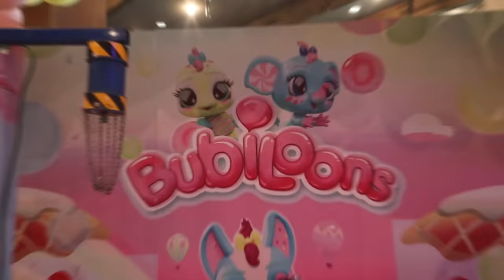World's MOST TERRIFYING Water Slide!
We are at Great Wolf Lodge and loving every second on being here! We do all kinds of awesome and fun things while on vacation and finally get brave enough to go on the World's most terrifying water slide! Some SOTY family members weren't brave enough to go on the water slide. Who went on the crazy water slide?